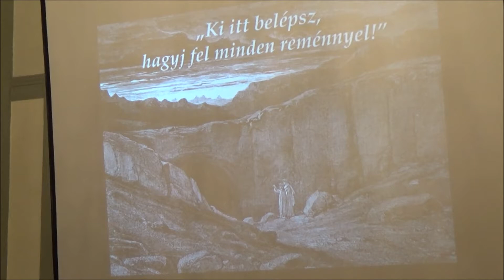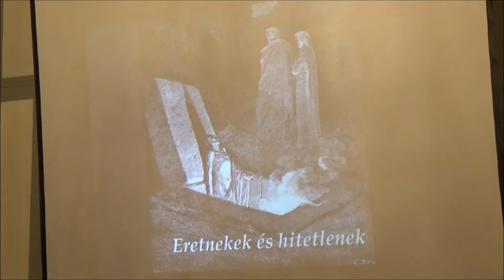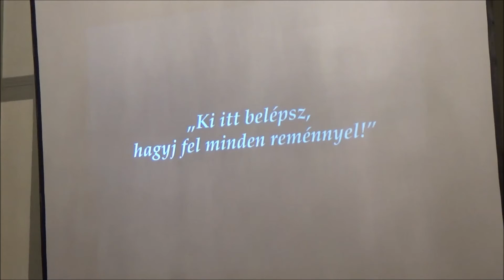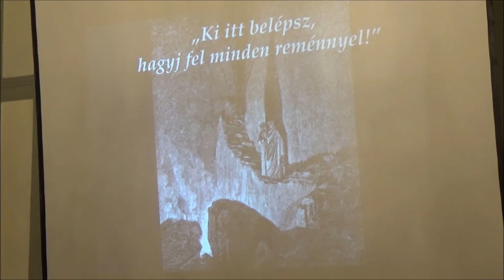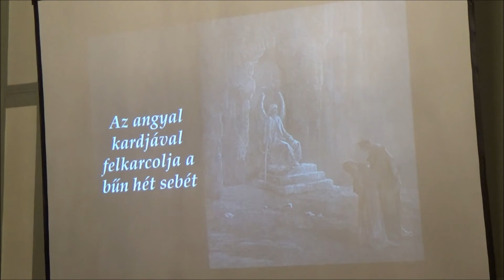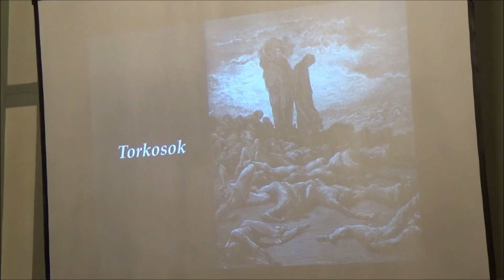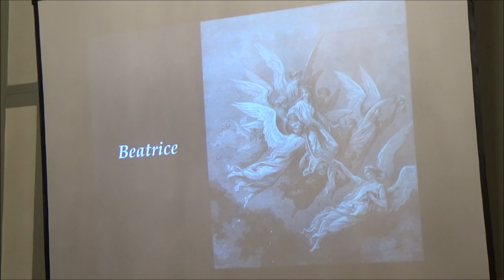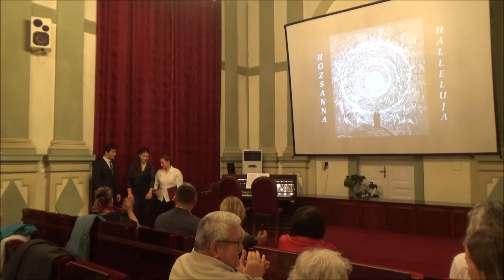Akadémiai Esték: Dante- Doré-Liszt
Dante- Doré-Liszt

Dante Alighieri halálának 700. évfordulója alkalmából elhangzik a 210 éve született Liszt Dante-szimfóniájának négykezes zongoraátirata, Gustave Doré képeivel illusztrálva.

Előadják: Flach Antal, Mezey Martina és a Forrás Kamarakórus (műv.vez. Balásné Molnár Ildikó)